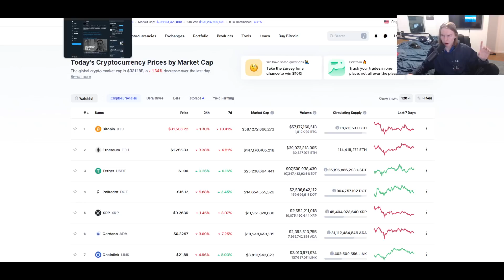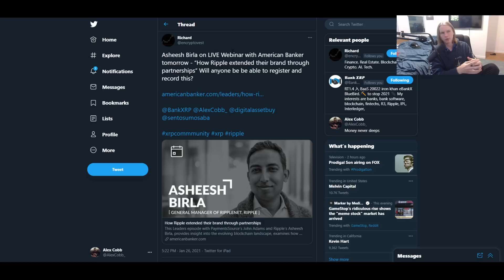RIPPLE WEBINAR TALKING PARTNERSHIPS TOMORROW